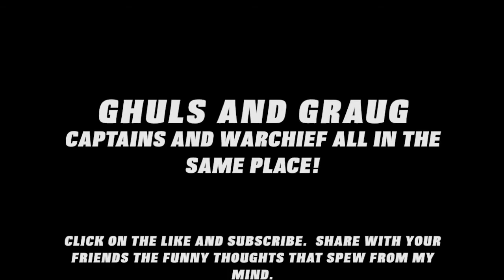Shadow of Mordor DLC The Lord of the Hunt Walkthrough Gameplay - Part 10 "Matrons Rising" (PS4)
In this episode of "Middle-Earth : Shadow of Mordor DLC The Lord of the Hunt" we poke a few Ghuls nest to raise the Matron.  Torvin, you are your silly missions.
Shadow of Mordor DLC The Lord of the Hunt Walkthrough Gameplay Part for Next Gen PS4 and Xbox One includes Story Mission "Matrons Rising"
This Shadow of Mordor DLC Lord of the Hunt gameplay walkthrough will include a review, funny moments, amusing non sequitur commentary, and ending

The Lord of the Hunt is a piece of downloadable content for Middle-earth: Shadow of Mordor. It introduces the new Beastmaster Warchief into the game, and involves Talion joining with Torvin and using his powers of Domination to turn these new beasts against the Warchiefs, proving that Mordor cannot be tamed.

New Story & Lore - Discover more tales from Torvin, the Dwarven Hunter, as you work together to tame the beasts of Mordor and fight Sauron’s minions.
New Missions & Challenges - New Beast Hunting challenges and collectibles open up new trophies and achievements.
New Nemeses - Face off against the Beastmaster Warchiefs, powerful new Uruks who have the ability to ride monsters and engage in perilous mounted combat. Unlike other Uruks in the Nemesis System, these Warchiefs are five specific characters who will appear in every playthrough.
New Monsters - Ride into battle on the Wretched Graug to vomit toxin at your foes, stalk your enemies on the predatory Caragath and attack from the shadows or raise an all-consuming Ghul Horde.

Shadow of Mordor DLC Lord of the Hunt Missions includes :
A Short Introduction,  Swift Tracking, Call of the Caragath, Blasted Uruks!, No Rest for the Wretched, Matron’s Rising, Belching Monstrosity,  Hypocritical Oath,  From Hunter to Hunted, Unwarranted Aggression, Home Wrecker.

Beast master Warchiefs includes : Tumhorn Beast Tamer, Ashgarn Smuggler, Zugor Beast Butcher, Ugakuga Graug Rider and Shagflak Ghul Rider.

Torvin Notes includes :
Black Captain, Beasts of the Land, Elven Hammer, Talion’s Blade, Beast of the Land